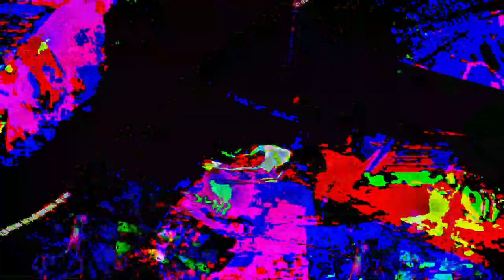[EPILEPSY WARNING] Movie 23 07 27 04h55m32s